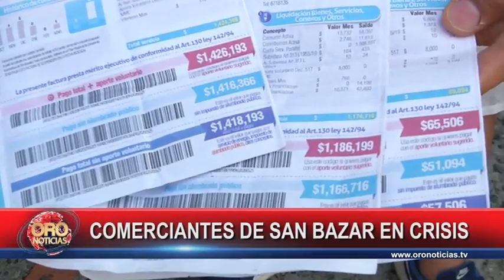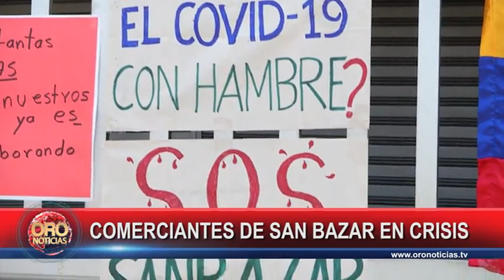Comerciantes de san bazar en crisis por pandemia | Oro Noticias